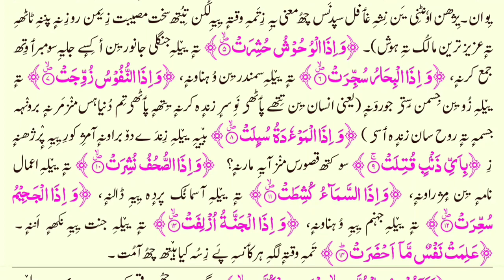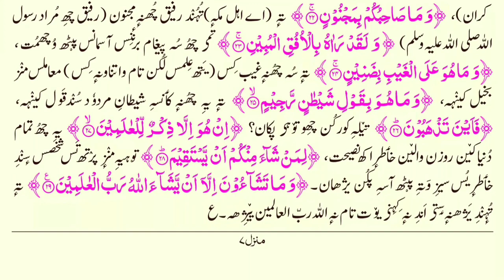81_Sura Tut Takveer Kashmiri translation by Athar Manigami سورہ تکویر